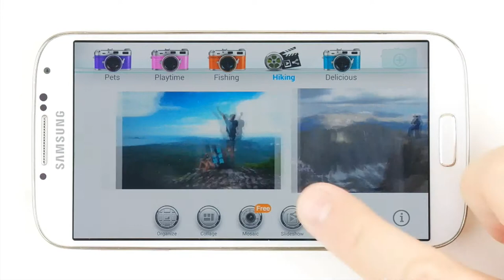CameraAce Slideshow Video Export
How to save slideshows on your Android device as videos